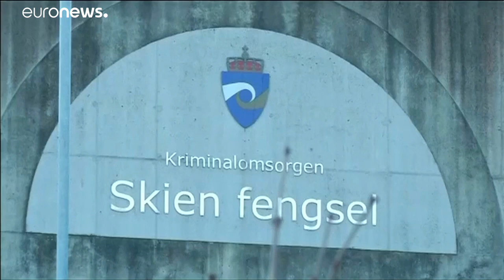Massenmörder Breivik scheitert mit Klage gegen Haftumstände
Breivik, der 2011 in Norwegen 77 Menschen tötete, bezeichnet seine Isolationshaft als "unmenschlich".…